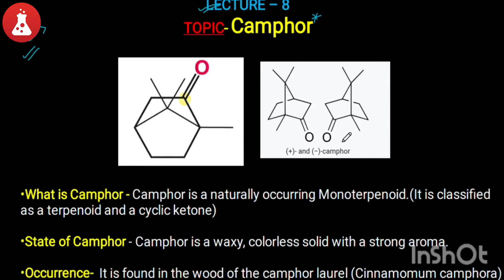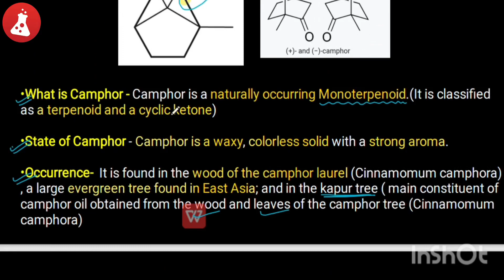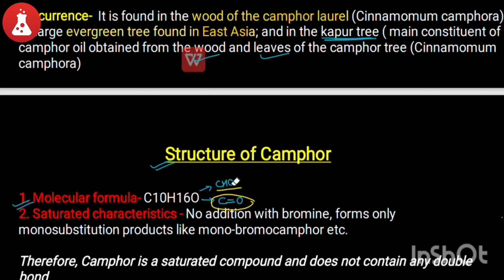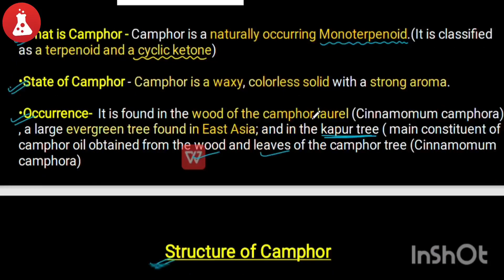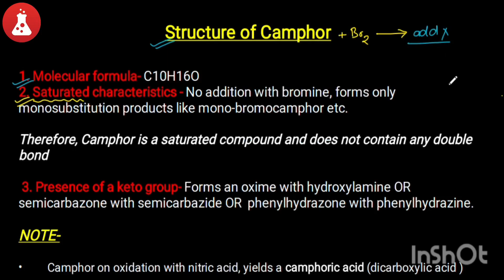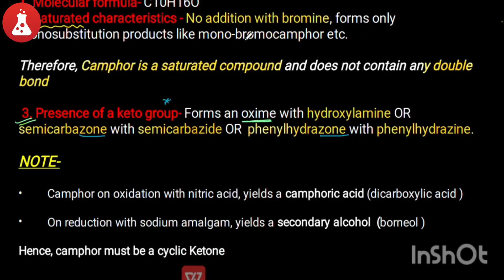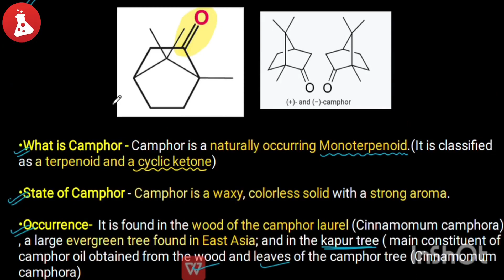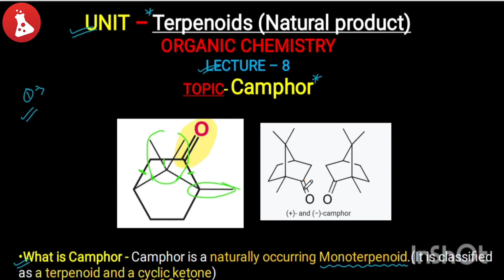Camphor - Structure + Concept + Synthesis